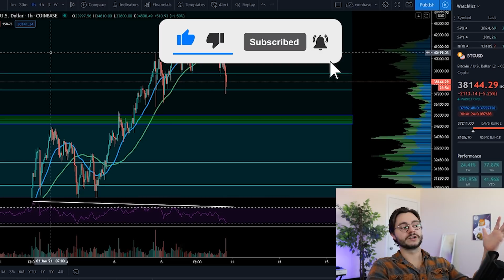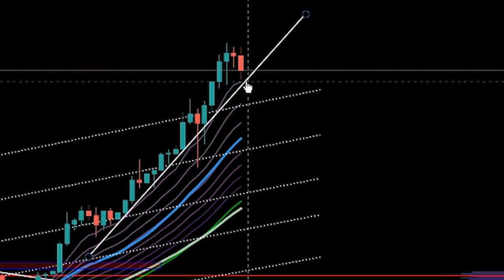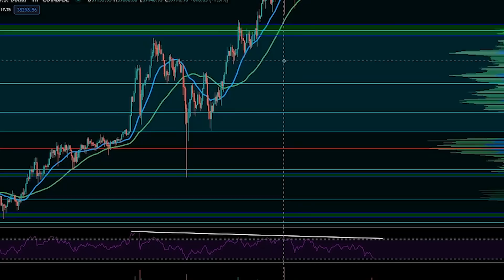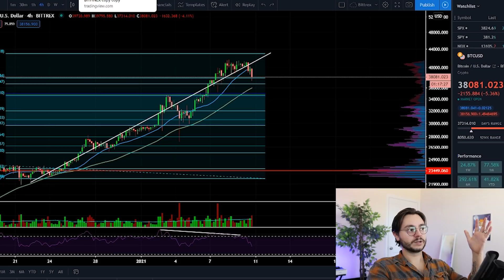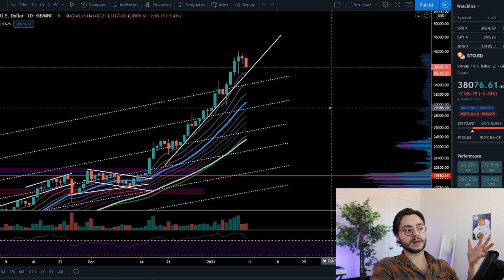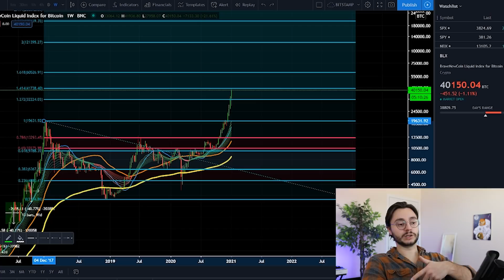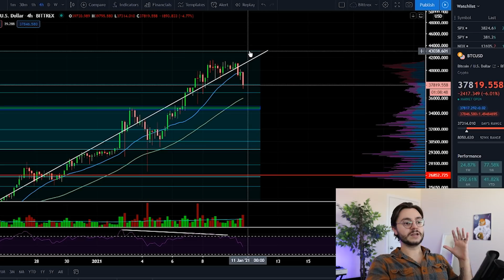**EMERGENCY* IS THIS BITCOIN DROP ONLY BEGINNING?? - HERE'S WHAT TO LOOK FOR! (Get Ready!!!)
JOIN BELOW AND CLAIM YOUR BONUS!!!

Experienced Traders Only!

0:00 Intro
0:24 Bearish??
1:06 Why Haven't We Gone Down?
2:00 STRAIGHT UP!
2:43 Will This Play Out?
4:24 Something Key DID Happen
5:55 We Have To Do This First
7:19 This Pullback NEEDS This or It's Nothing
8:36 HUGE TARGETS
14:07 Outro

🌌 FREE PREVIEW BELOW!

BTC
3AAsuRn8gHgB5WCmoASMMCfXRkXQ9zufhU